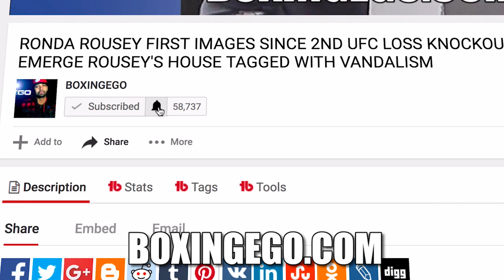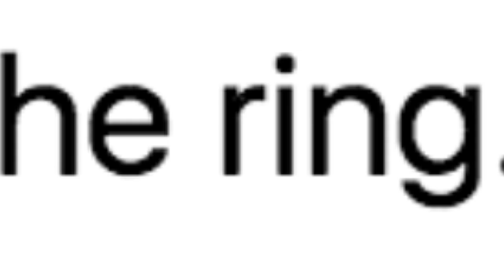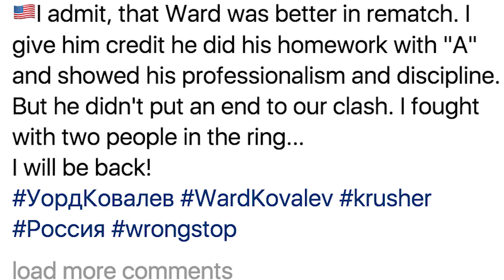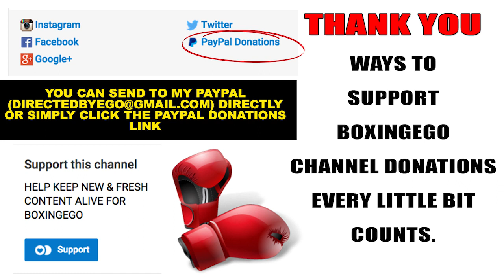SERGEY KOVALEV FINALLY ADMITS ANDRE WARD DID "BETTER" IN REMATCH